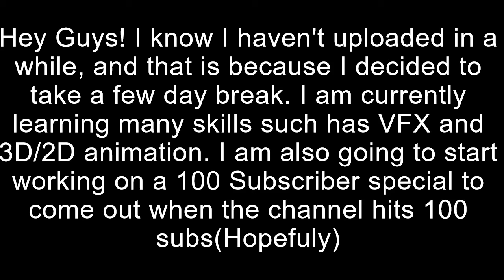90 Subs special/Channel News